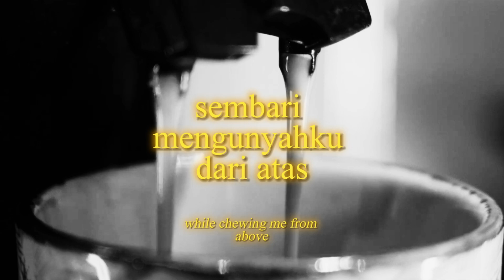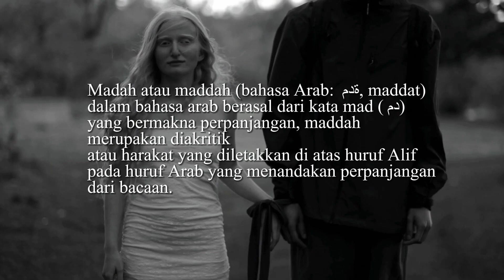Puisi | Madah Kelana - Ardi Kamal Karima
MADAH KELANA
Sebuah puisi karya : Ardi Kamal Karima
Disuarakan : Ardi Kamal Karima